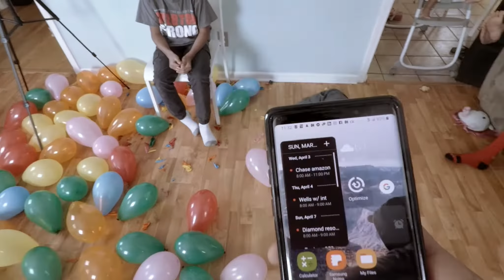World Record Balloon Pop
Watch as Ike Hill attempts to break the World Record for most balloons popped by sitting in one minute. Will he do it?!